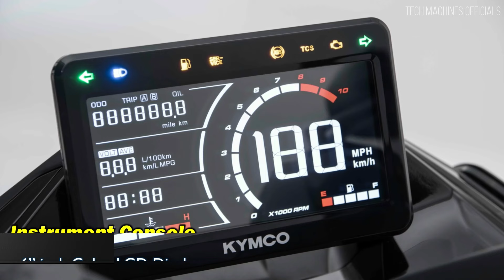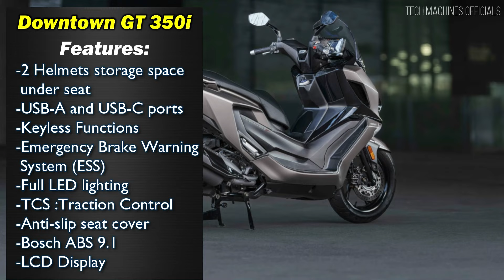2024 Kymco Downtown GT 350i |TM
Music | "Last Summer" by LiQWYD